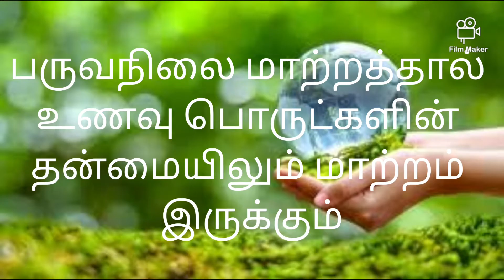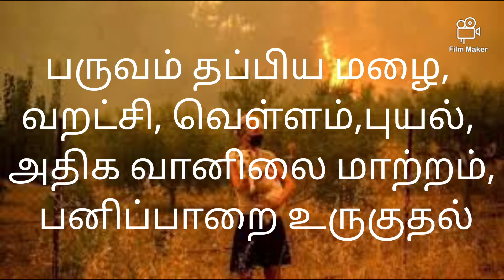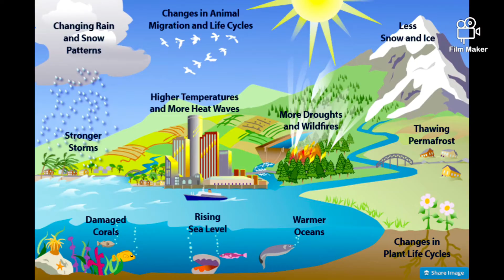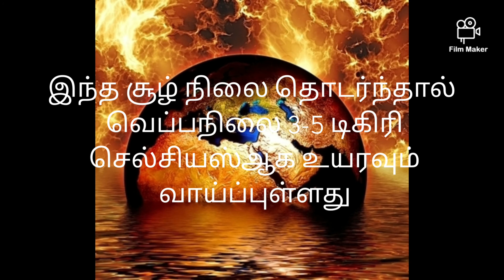🌏Effects of climate change in vegetables&fruits/பருவநிலை மாற்றத்தால் தன்மை மாறும் காய்கறிகள் பழங்கள்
🌍பருவநிலை மாற்றத்தால் தன்மை மாறும் காய்கறிகள் பழங்கள்
🌏எச்சரிக்கை ஊட்டும் ஆய்வுகள்
🌏என்ன காரணம்?
🌏அடுத்த அடுத்த ஆண்டுகளில் என்ன மாதிரியான விஷயங்கள் வரும்?
🌍 உலக வானிலை மையத்தின் எச்சரிக்கை.
பற்றிய முழு விவரத்தை இந்த வீடியோவில் நீங்கள் பார்க்க முடியும்.